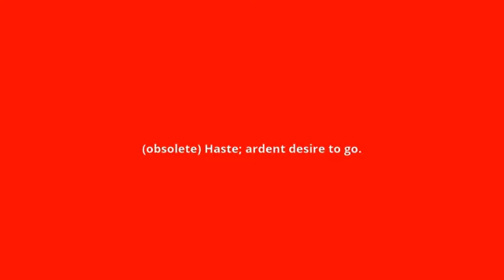what is the meaning of gog